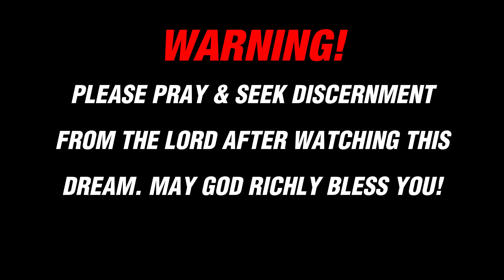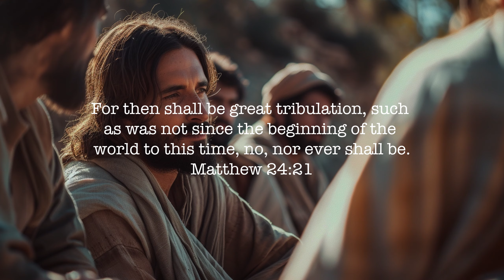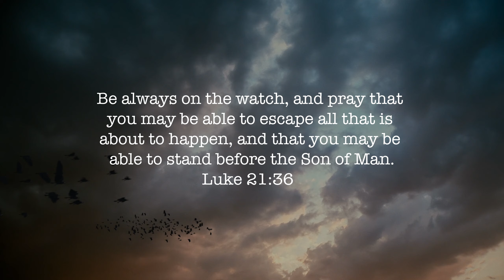Shocking Rapture & Tribulation Dream Vision 2024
Shocking Rapture Dream Jesus Unveils the Rapture & Tribulation 2024

00:00 - Intro
01:27 - Rapture Dream
05:20 - End

I just want to share with you a dream or a vision that the Lord has shown me about the seven-year tribulation. Now in my vision, I could feel my whole body go into a state of being numb. I couldn't even be able to lift a finger or move any part of my body. It was like I was paralyzed. I felt my spirit leave my body and all my senses had become supernaturally active. It was like I was more alive than I'd ever been. I heard what sounded like a loud trumpet, a very loud trumpet blast. I could see my spirit rising from the ground and was transferred into a very high mountain & was able to see what was happening on the ground.

I saw a man who was wearing white clothes and he had a collar that is usually worn by priests. Then I asked the man what just happened. He answered, "John, don't you know what has happened? People have just disappeared." And that's when I knew that the rapture had taken place. Then the man just left. I never knew where he went. And as I was up the mountain, it was like I could see the whole world was flat and everything was visible to me. & God had given me an understanding to see what was taking place.

The first thing I noticed was the absence of peace. It was like peace had been removed from the earth and it was replaced with fear, a fear you and I had never known. A fear that would grip your whole body. Then I started seeing people looting and stealing from other people's homes. These people could go into storehouses, they could go into supermarkets and just steal, and there was no one to restrain them, there was no one to stop them. There was a complete breakdown of law and order. You couldn't tell who was the police, who was a person who was serving in the military. Everyone and everybody was just running around. It was confusion all over the place. And the kind of violence that I saw people meting out on other people, I had never witnessed such violence on Earth. There was a complete breakdown of law and order that we are so accustomed to.

Then I started seeing people go into very high-rise buildings, very high-rise buildings. They were throwing themselves down. I started seeing other people were dying as they threw themselves down. Other people were surviving. That is what I saw. And it was like I was wondering as I was up the mountain, wondering who is going to bring an end to all these violence. Then my spirit was transferred into a period which I could understand until it was almost at the end of the seven-year tribulation.

I saw people who looked like zombies, lack for a better word, who looked like zombies. Now these people had blisters all over their bodies, they had boils all over their bodies, and it was like their bodies had been burnt from heat and they had been scorched by heat. That is what I saw. Now these people not only did they want to kill other people, they were also eating their flesh. They had become cannibalists. They were eating other people's flesh. Now this period of time will be the worst period of time in human history. Jesus said in Matthew 24:21, "For then there's going to be great tribulation." And believe you me, when the Bible says there's going to be trouble, there will be trouble on Earth that we've never seen before. Matthew 24:21, "For then there will be great tribulation, such has not been since the beginning of the world, no, nor ever shall be." There won't be any other period of time that is going to that there is going to be so much trouble on the earth other than the seven-year tribulation period. Even if you were to combine all the wars, all the famines, all the natural disasters that have taken place on Earth, they will pale in comparison with the tribulation period.

People will be dying in their millions. Jesus said in Luke 21:36, "Pray that you may be found worthy to escape those things that are coming upon the earth." My dear brothers & sisters, time is running out. We are living in perilous times. Almost everything that the Bible projected to happen is being fulfilled right before our very eyes. Jesus died for your sins, & He also died for you not to go through the tribulation period and also keep you away from hell. If you are not born again now is the time to get right with God. Now is the hour to get right with God. You don't know about tomorrow. You may not be there tomorrow. You're not even guaranteed about your next breath. Today is the day to get right with God. If you have your friends, if you have your relatives, spread the word and tell them we are living in the last of the last days and now is the time to get serious about our salvation and believing in Jesus Christ as our personal savior. Be blessed.